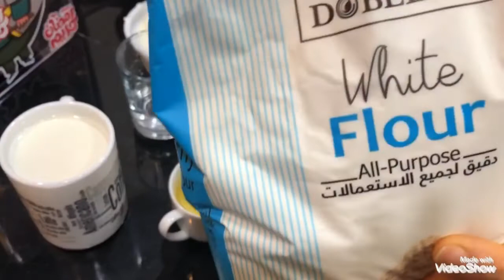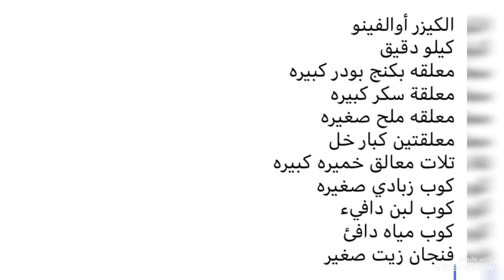الكيزر الناجح جدا وزعلانه منكم جدا عشان مش بتعملو لايك للفيديو😢😞😞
الكيزر الناجح
طريقة الكيزر
العيش الفينو